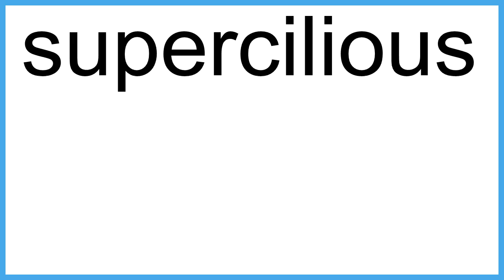supercilious meaning | Vocabulary for Kids | Children's Dictionary | Learn English Vocabulary